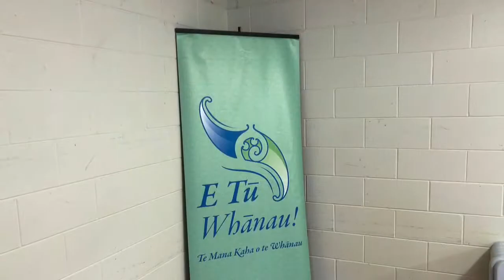E Tu Ngatiwai@Ngunguru Marae September 2018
The Partnership between Te Runanga O Ngatiwai and E Tu Whanau, takes us on an epic journey of brave discussion and community engagement with the rohe of Ngunguru. The screening of Maui’s Hook, a film that highlights brave conversations by whanau and their testimonials and conversations around issues that confront them. E Tu Whanau a movement for positive change, E Tu Ngatiwai, and the promotion of its Ngatiwaitanga to it’s Whanau hapu and iwi.